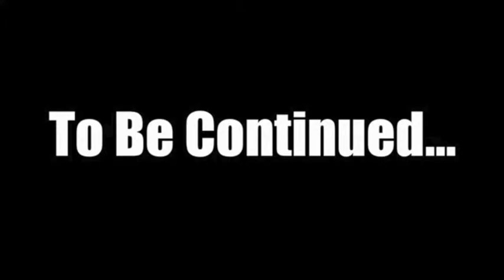Let's Play: Motor Kombat Part 1 (Mortal Kombat Armageddon)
Long before Timeless Koopas was a thing Miah was part of a group called KiddyMcNasty, and it so happens Tyler made a guest appearance on one of his videos.